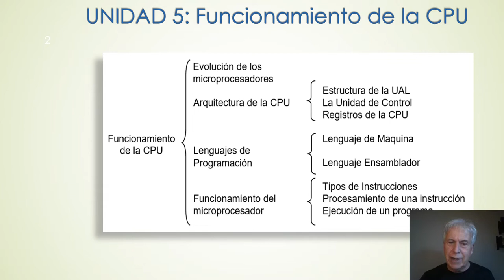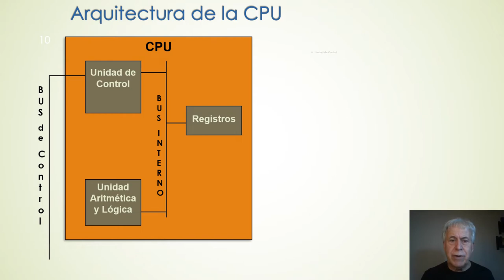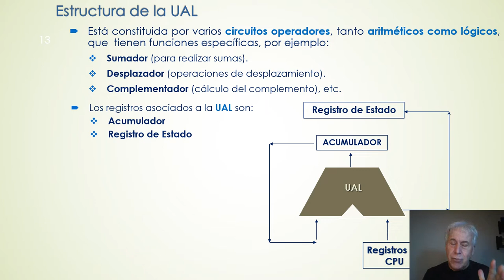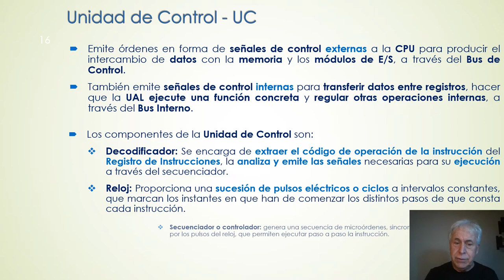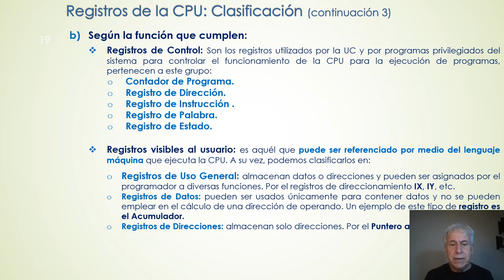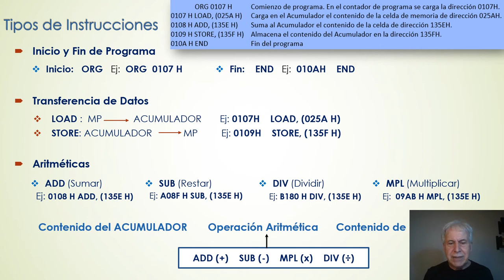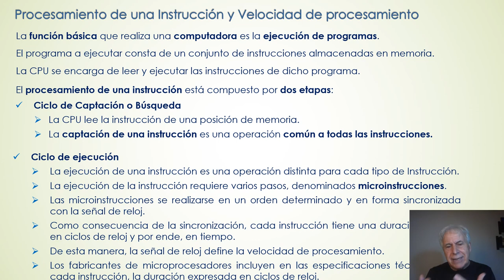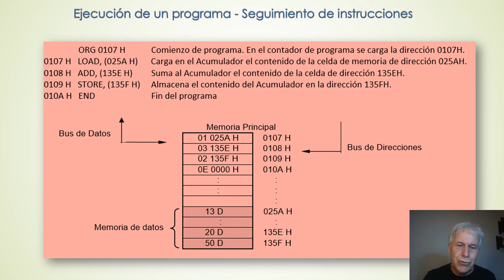Unidad 2 EstI CPU video parte 1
Primera parte de CPU.